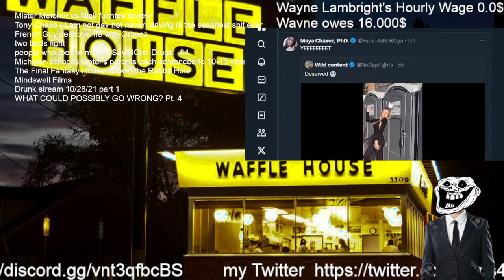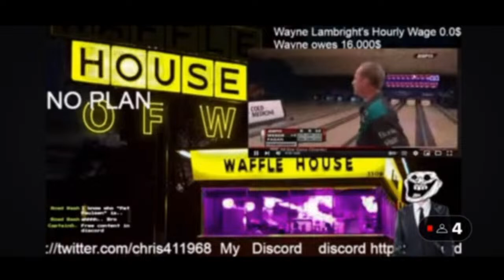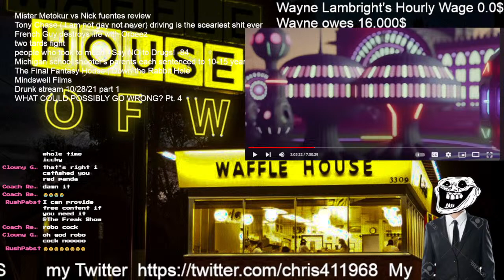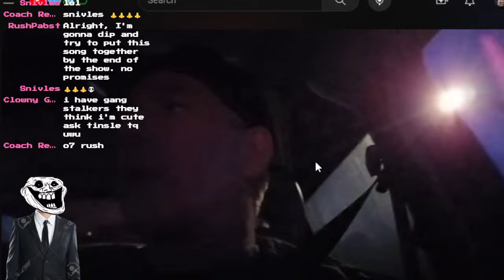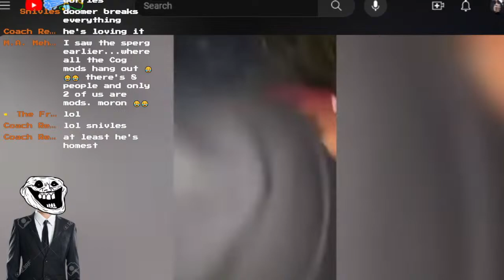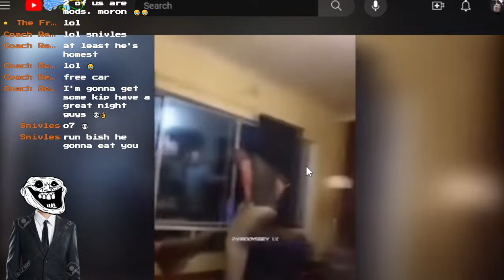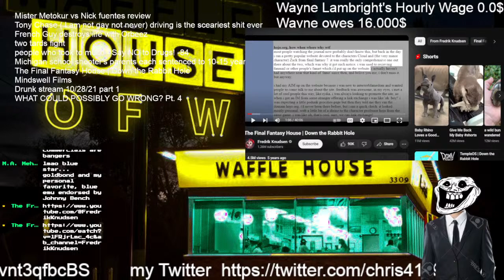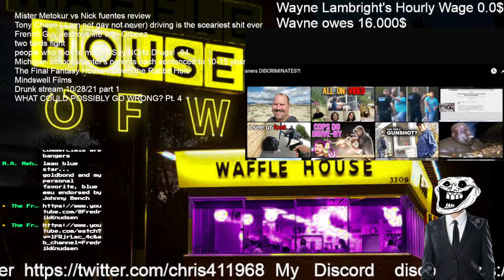The Freak Show Ep 41 Big Day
This video includes me responding to content on the internet.
My show is clearly transformative and includes commentary intended for critique purposes.